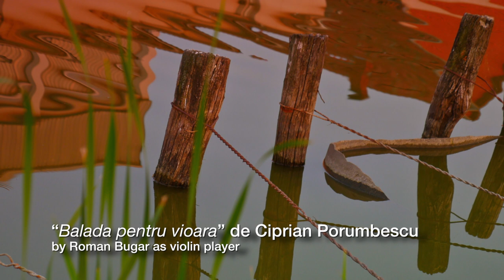MyRoom Acoustics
“Balada pentru vioara” de Ciprian Porumbescu
by Roman Bugar as violin player

As an acoustical example
of Pentagonal Live Room behavior
designed by MyRoom Acoustics

Microphones:
Earthworks M30 Matched Pair
(Omnidirectional, ORTF position far room)

Microphone Preamp:
MyRoom Acoustics MPA3

DA Converter:
Lynx Studio L22

Audio Recording: Aleksandar Buzadžić